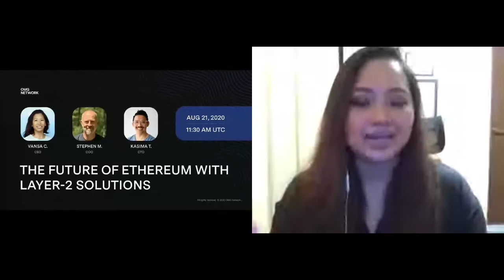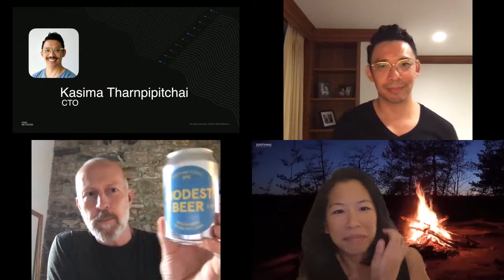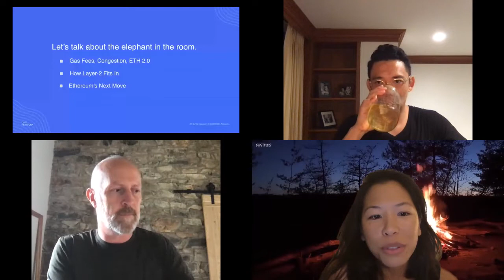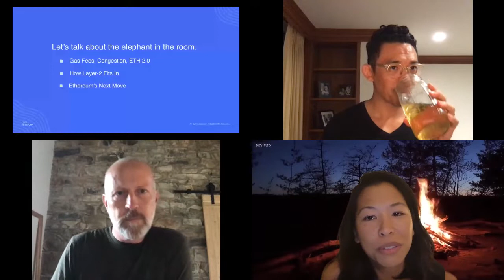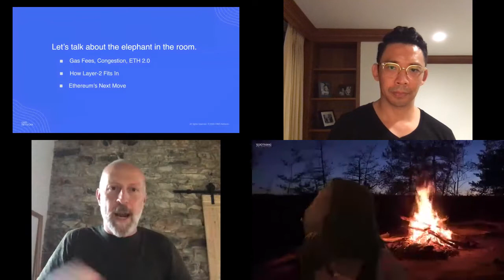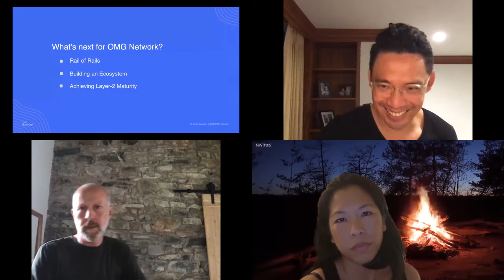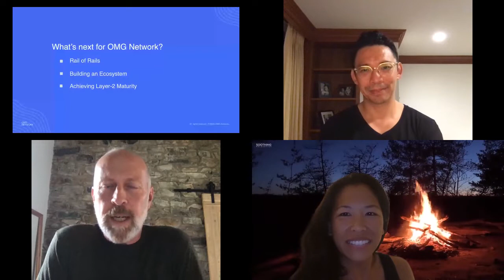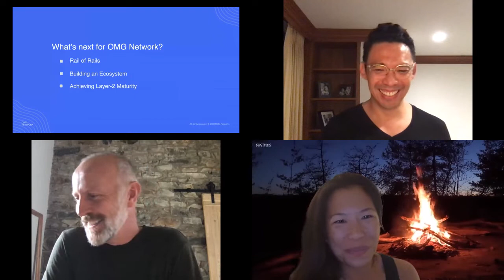OMG Network: Layer-2 Fireside Chat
Post-OMG Network’s Bitfinex integration, we sat down with Vansa (CEO), Stephen (COO), and Kasima (CTO), for a fireside chat where they discussed how Ethereum scaling solutions can encourage large-scale adoption of the technology, explain the significance of the Tether (USDt) migration, and talk about the future of OMG Network.

The OMG Network is the value transfer network for ETH and ERC20 tokens. The OMG Network  allows users can move digital assets faster, cheaper, and at the same level of security as Ethereum.